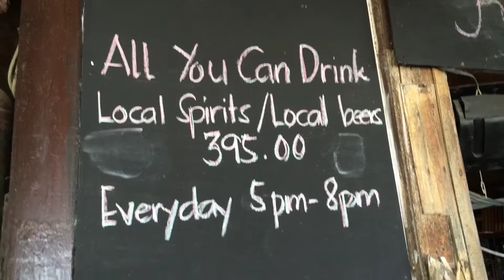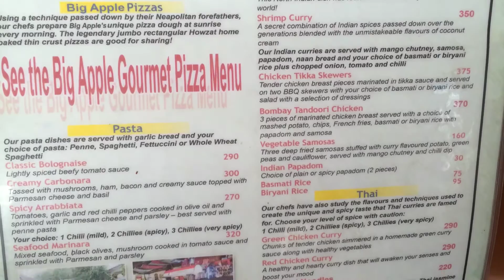Big Apple 24 Hour Sports Bar and Restaurant Sabang Beach Puerto Galera by HourPhilippines.com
Big Apple Dive Resort 24 Hour Bar and Restaurant Sabang Puerto Galera.  Big Apple offers the best Happy Hour in Sabang Beach from 8AM - 8PM and is a sister company to Howzat Sports Bar, Manila Bay Cafe, Team Insider and Mulligan's in Manila.  Expect an international selection of beer, cold draft beer and international comfort food while watching the latest sports action in HD.  They also have a pool table to pass the time.

Big Apple Dive Resort Bar Restaurant
Sabang Beach Puerto Galera

Cheers,